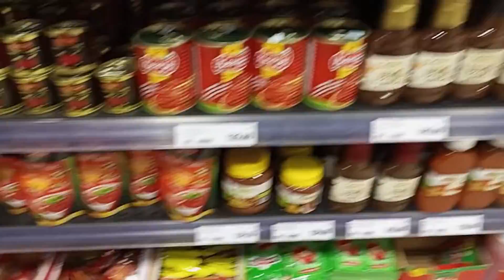A day in the life// Errands// cook with me// TikTok fun..